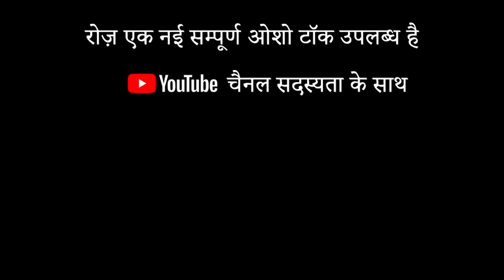OSHO: मेरा धंधा थोडा कठिन धंधा है Mera Dhandha Thoda Kathin Dhandha Hai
OSHO Hindi चैनल के सदस्यता लें - JOIN बटन या इस लिंक पर click करें 💕 दैनिक सम्पूर्ण टॉक्स की श्रंखला और विषयबद्ध टॉक्स का संकलन। शुल्क: ₹159 प्रति माह💕

OSHO, OSHO International Foundation का एक पंजीकृत ट्रेडमार्क है